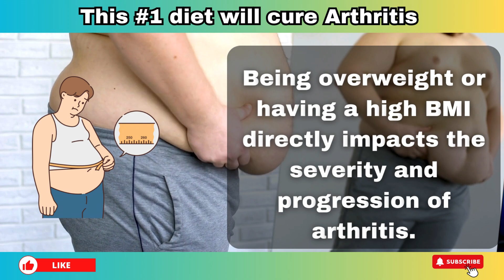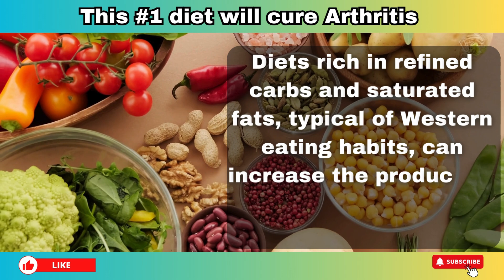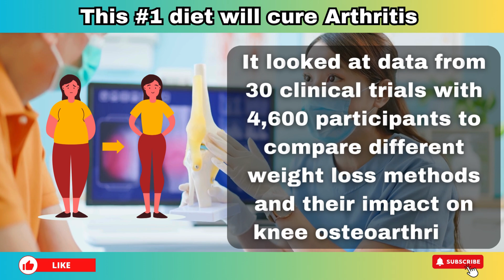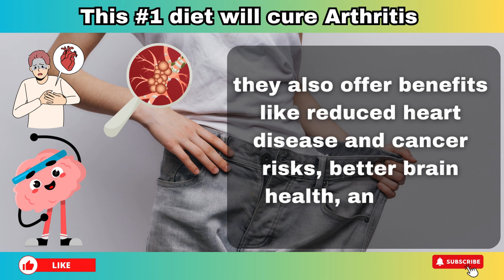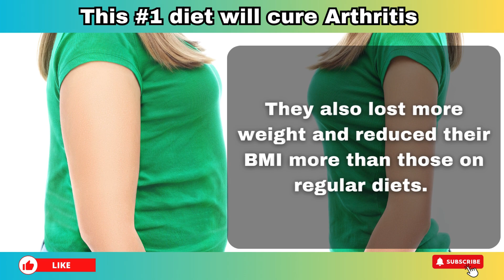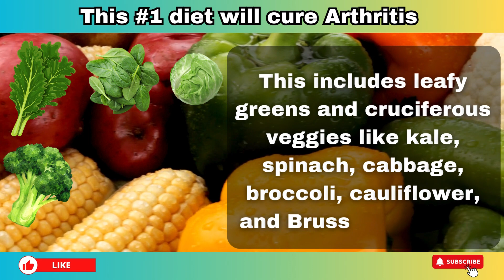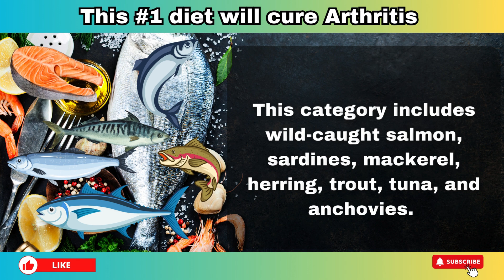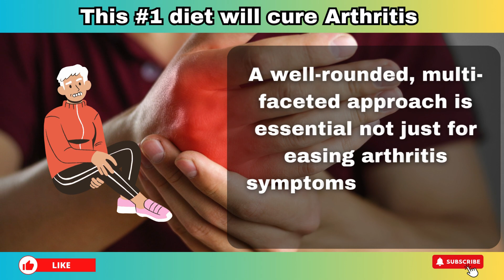#1 Must-have diet for Arthritis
🌿 Discover the Ultimate Arthritis-Friendly Diet! 🌿

Are you or a loved one dealing with the challenges of arthritis?

🥦 In this video, we delve into the must-have diet for arthritis, exploring a variety of nutrient-packed foods and lifestyle choices that can help alleviate inflammation, reduce pain, and enhance joint mobility.

👉 Key Highlights:
1️⃣ Anti-Inflammatory Powerhouses: Learn about foods rich in anti-inflammatory properties that can combat arthritis-related inflammation, including omega-3 fatty acids, antioxidants, and more.

2️⃣ Joint-Nourishing Nutrients: Discover the vital vitamins and minerals essential for joint health, and find out how incorporating them into your diet can contribute to improved well-being.

3️⃣ Balanced Meal Plans: Get expert insights into crafting well-balanced, arthritis-friendly meal plans that focus on whole, nutrient-dense foods, without compromising on taste.

4️⃣ Superfoods for Arthritis: Uncover a list of superfoods known for their exceptional benefits in managing arthritis symptoms. From turmeric to leafy greens, we've got you covered!

5️⃣ Lifestyle Tips: Beyond diet, explore lifestyle modifications that can complement your dietary efforts, including exercise routines, stress management, and proper hydration.

📌 Whether you're newly diagnosed or seeking ways to enhance your current arthritis management plan, this video is a valuable resource to guide you on your journey to better joint health.

🔔 Don't forget to subscribe and hit the notification bell to stay updated on our latest videos, filled with practical tips, delicious recipes, and expert advice to empower you in your arthritis wellness journey.

Let's embark on this journey towards healthier, happier joints together! 💪🥗